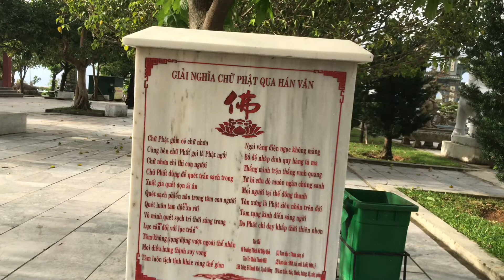VISIT LINH UNG THĂM CHÙA LINH ỨNG BÃI BỤTĐÀ NẴNG - khung cảnh nên thơ @LANToursVietnam cuộc sống diệu kỳ